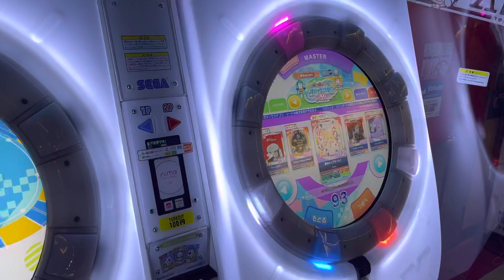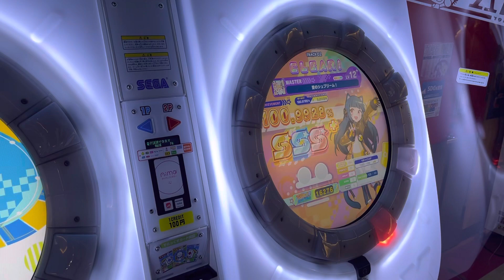【直撮りmaimai】愛のシュプリーム！ MASTER AP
@YKN_of_Chicken(ゆきね)